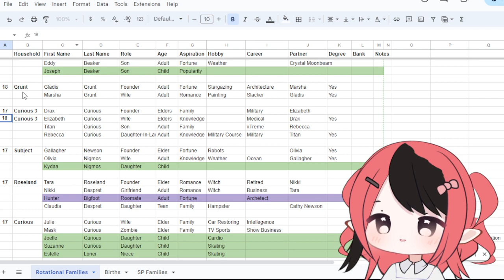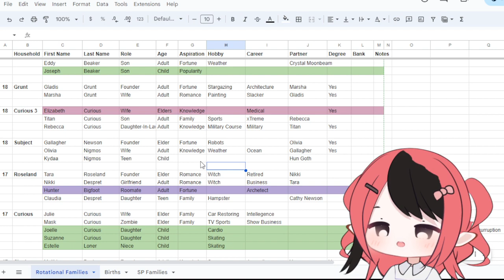The Sims 2 Strangetown (#105) Rotation 18 👽 7/14/2024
0:00 Starting Soon & Chatting
6:08 Drax Curious
1:43:26 Mimi & Gallagher
3:28:23 Tara & Nikki